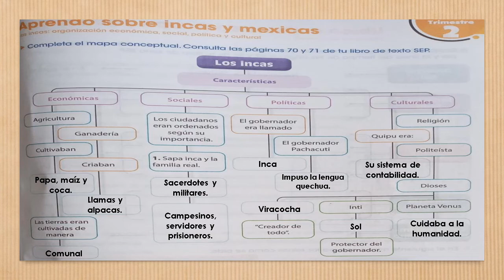ACTIVIDADES JUEVES 9 DE JUNIO DEL 2022